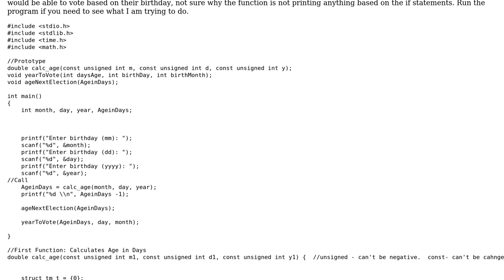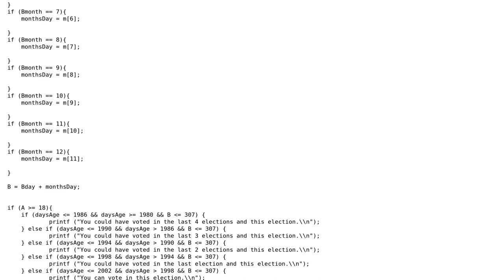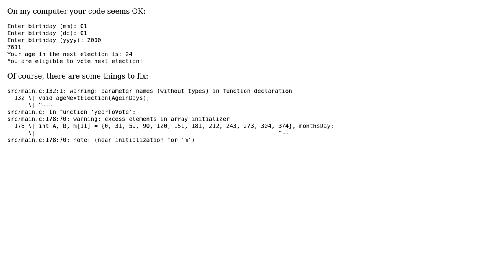Please help. Function not printing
With thanks & praise to God, and with thanks to the many people who have made this project possible! You are responsible for your own actions.